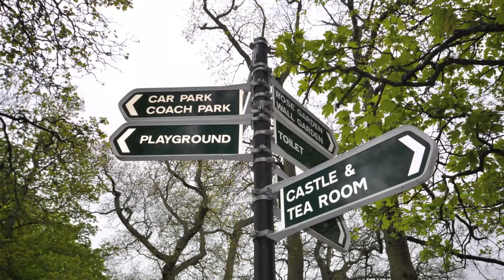WIN Ireland 2011 Family Day Ad.avi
This is a slideshow of Ardgillan Castle (Skerries, Co. Fingal) pictures taken on 16 April as a survey activity for the 2 May 2011 WIN Ireland Family Day.